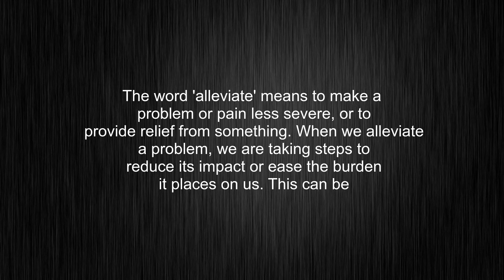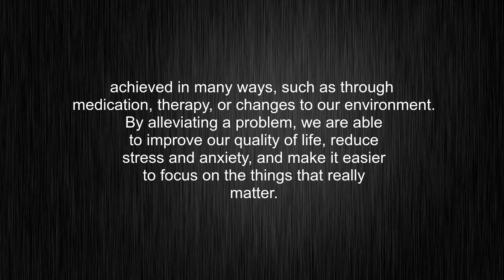What's the meaning of "alleviate", How to pronounce?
This video shows you What's the meaning of "alleviate", How to pronounce "alleviate", pronunciation guide and accurate definitions.